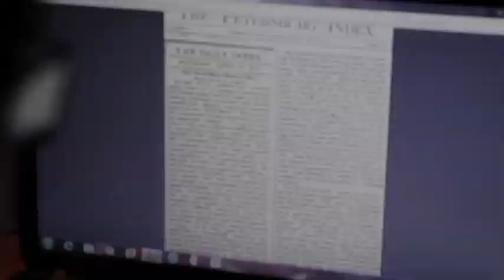The Ringmaster - Official Trailer [HD]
Six students take a trip to explore an abandoned carnival across the river to find out that it is not as abandoned as everyone thinks...